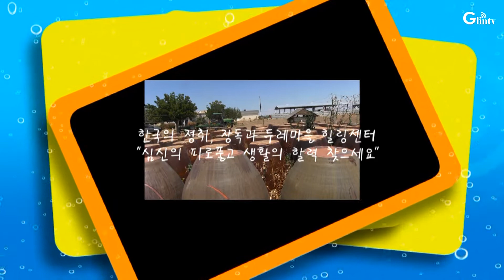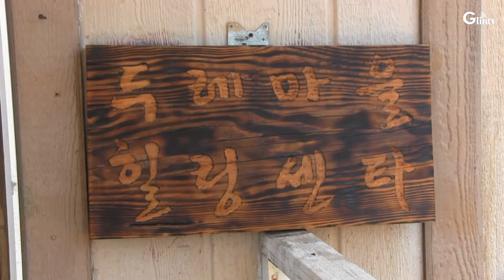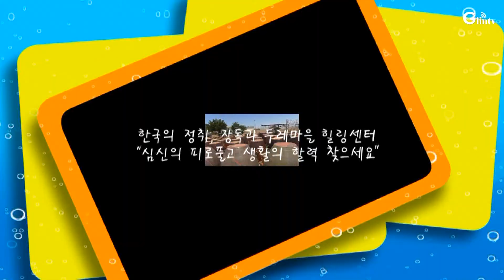미주두레마을에 가다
베이커스필드의 삭막한 농장지대에 한국의 정취가 담긴 장독과 함께하는 두레마을은 농장속의 힐링센터로 심신건강을 위해 한번쯤 찾을만 하다